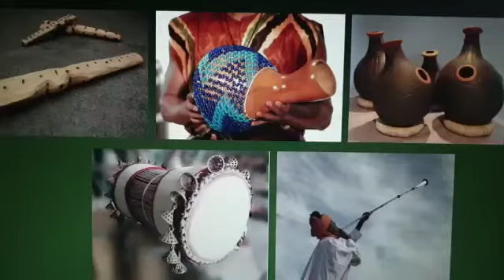WHAT NIGERIAN INSTRUMENT CAN YOU HEAR? PART 5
Nigeria has a lot of wonderful instruments. Can you identify which instrument is being played here?